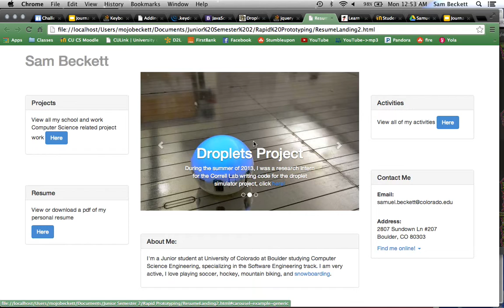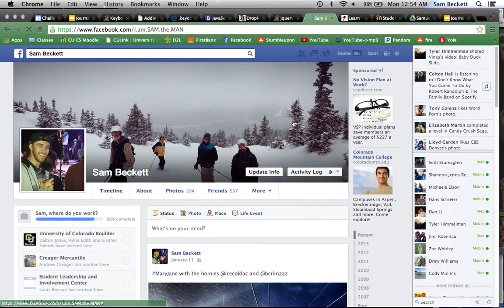Rapid Prototyping - Week 3 Challenges